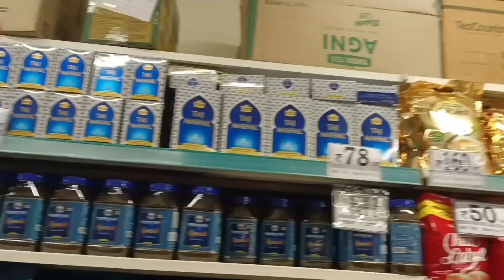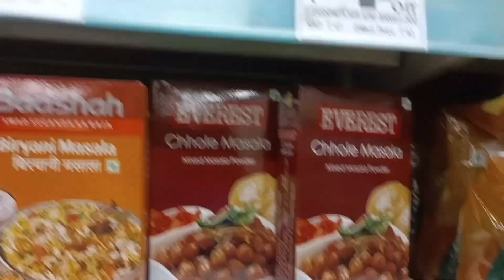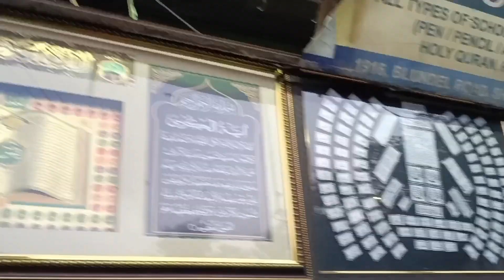snacks ki shopping l 🛒 fish fry l🐟 bangles shopping l with daily lifestyle blog l 2023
snacks ki shopping l 🛒 fish fry l🐟 bangles shopping l with daily lifestyle blog l 2023#viral